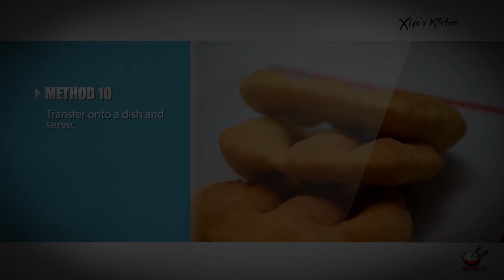Pizza Pancakes Chinese Style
Welcome to Sleaford Chinese Cooking Class. My name is Xiao Wei and my goal is to make your cooking simple and exciting. Ever since my Mother showed me how to cook at an early age, I have always had a strong passion for cooking. My family still live in Inner Mongolia, in the northern part of China, where I visit each year and learn new Chinese recipes.

Serve this with the soups or stews on my channel.

Ingredients:
290g Pizza Base Mix
200g Warm Water

Method:
1. Combine pizza base mix and water in a bowl to form a smooth dough.
2. Seal and leave in a warm place to rest and rise to double its size.
3. Dust a work surface with self-raising flour and start rolling it out.
4. Divide the dough into 10 equal sizes.
5. Heat 1 litre of oil in a wok.
6. Meanwhile, roll each dough with a rolling pin into a pancake about 2mm in thickness.
7. Make 2 cuts in the centre of each pancake – about 1½ to 2 inches long.
8. Place a maximum of 3 pancakes 1 at a time in the hot oil and deep fry for a minute each side.
9. Remove from oil and drain.
10. Transfer to a dish and serve.